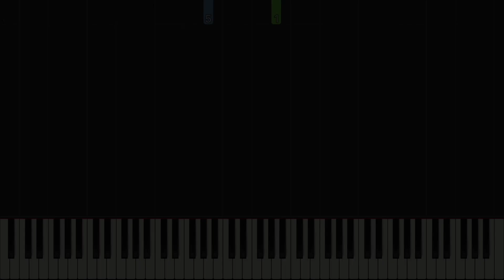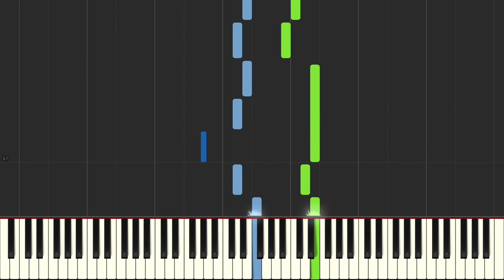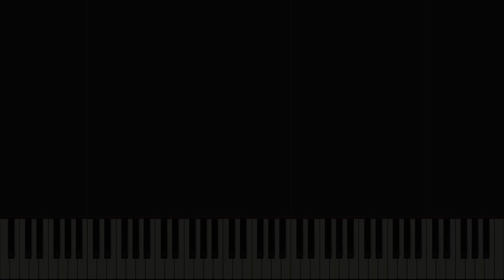Alfred's Basic Piano Library Level 3 Lesson Book: "Intermezzo" Synthesia Tutorial